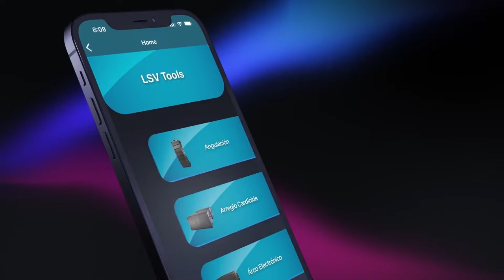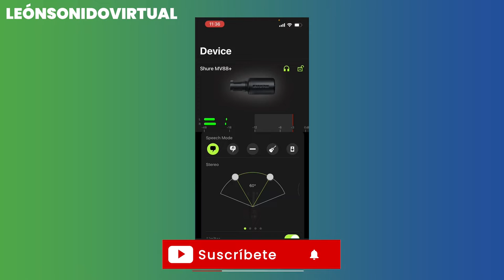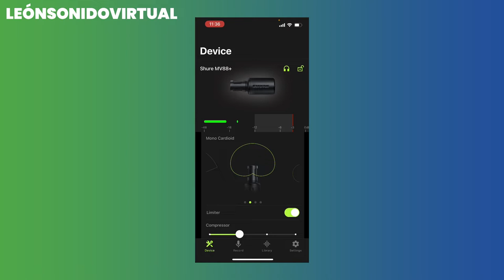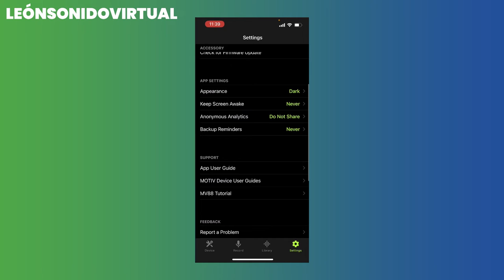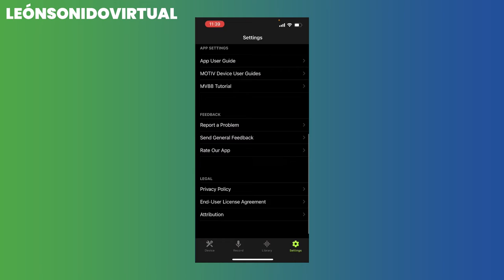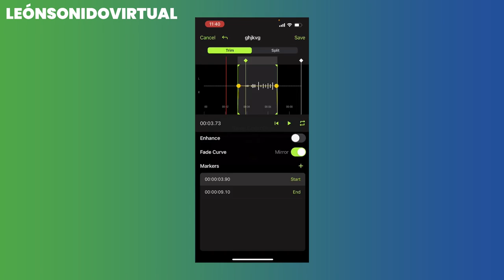Micrófono ideal para creadores de contenido - MOTIV MV88+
Gente, te enseño a utilizar el micrófono Motiv MV88+ de Shure para tus grabaciones de contenido desde celular o iPad.

Links de compra:
Shure Motiv MV88+